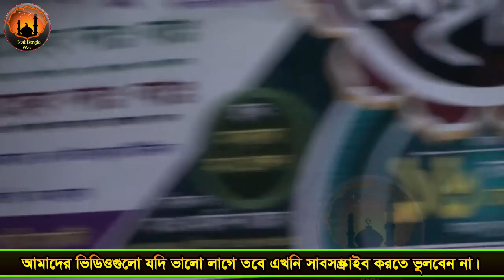মায়ের ওয়াজে চাঁদপুরে এই প্রথম কান্নার ইতিহাস - মাওলানা ইলিয়াছুর রহমান জিহাদী eliyasur rahman zihadi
Lecturer-  Mufti eliyasur rahman zihadi
Presented by : Best Bangla Waz

আমাদের ভিডিওটি দেখার জন্য আপনাকে আন্তরিকভাবে ধন্যবাদ। দ্বীনের তথা ইসলামের সঠিক কথাগুলো অন্যদের কাছে ছড়িয়ে দেবার ইচ্ছা নিয়ে আমাদের ভিডিওগুলোকে সবার কাছে শেয়ার করার অনুরোধ রইলো।

প্রযোজনা ও পরিবেশনায়ঃ Best Bangla Waz

. সতর্ক বানী .
দয়া করে আমাদের কোন ভিডিও কপি করে ইউটিউবে দিবেন না যদি দেন তাহলে আইনানুগ ব্যবস্থা নেওয়া হবে। এমনকি আপনার চ্যানেলটি বন্ধও হয়ে যেতে পারে।

⚠️ Warning ⚠️

This audio-visual element is copyrighted by Best Bangla Waz, any unauthorized publishing is strongly prohibited.